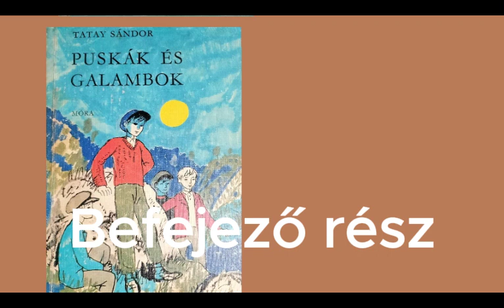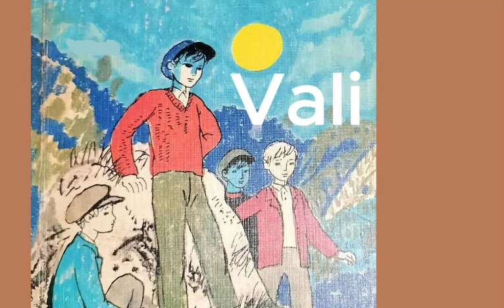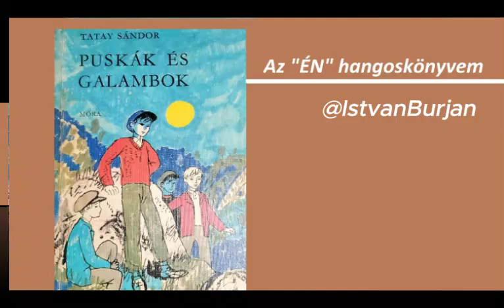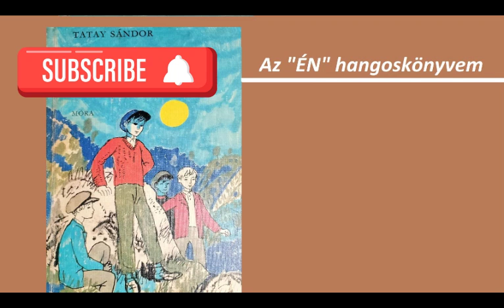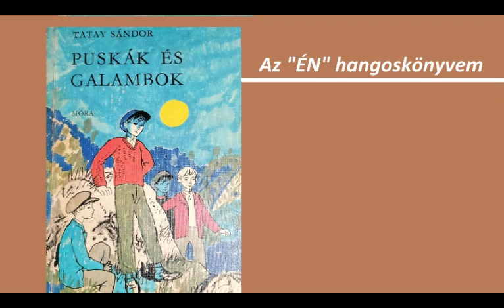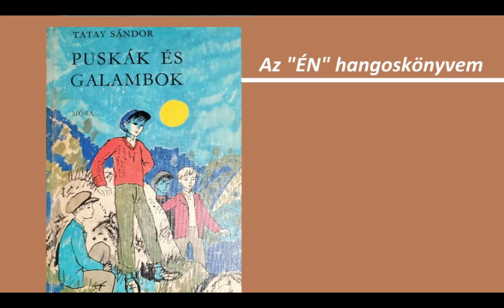Tatay Sándor: Puskák és galambok 14. Befejező rész - Az "ÉN" hangoskönyvem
Ez a regény 14. befejező része. Remélem, aki végig követte az eseményeket nem csalódott benne. Örülök, hogy felolvashattam és volt időm végig elolvasni ezt a könyvemet.
Egy hétig még innen lesznek elérhetők az egyes fejezetek, de legkésőbb szeptember elsejéig ezt is átköltöztetem arra a másik csatornámra, ahol már csak befejezett, teljes könyvek lesznek majd elérhetők. Addig itt a Tatay Sándor lejátszási soromban bárki meghallgathatja, de ha másokkal is meg szeretné osztani valaki, kérem, hogy azt praktikus okokból már arról a másik csatornámról tegye meg.
Mindenki együttműködését és eddigi türelmét köszönöm!

   -  A felvétel végén hallható verkliszót a Hannibál tanár úr című filmből kölcsönöztem.

""AZ "ÉN" HANGOSKÖNYVEM"" jelentése:
        A felolvasás oktatási, ismeretterjesztési céllal történik, egyéb érdek vagy más  hátsó szándék nélkül - innen az "ÉN" (Rövidítés: Érdek Nélkül!) -. Karitatíve, kifejezetten a "gyengénlátók", illetve vakok megsegítésére készítettem.